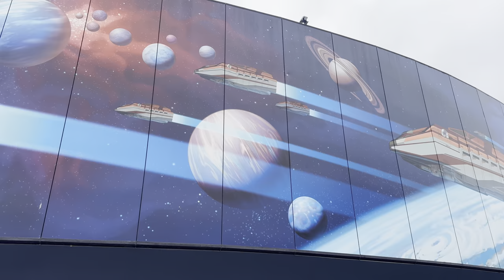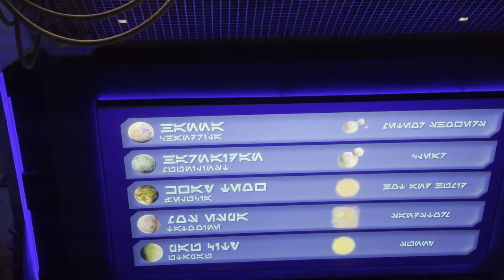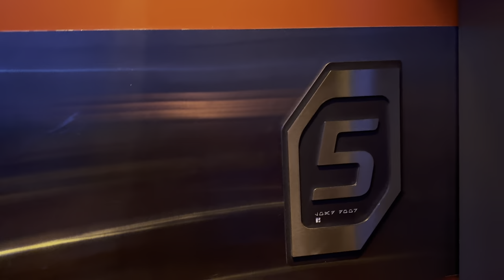Star Tours - The Adventure Continues Full Ride POV + Queue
Experience the magic of the Star Tours ride at Disney! From the moment you step into the queue, you're immersed in a galaxy far, far away. Wander through a bustling spaceport filled with droids and familiar Star Wars sights, building anticipation for your adventure. Once aboard, buckle up for a thrilling, unpredictable journey across the Star Wars universe. Feel the rush of space travel, encounter iconic characters, and dodge unexpected obstacles. Whether you're a lifelong fan or new to the saga, Star Tours offers an unforgettable adventure for all.